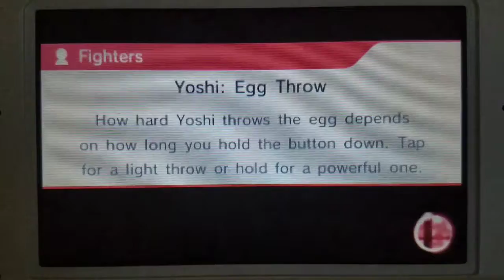Smash 4 3DS 225